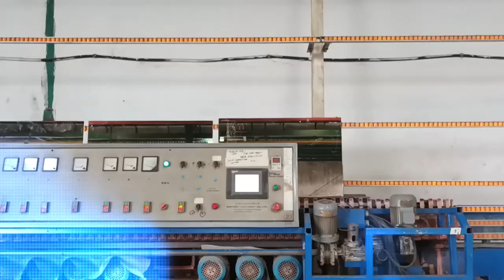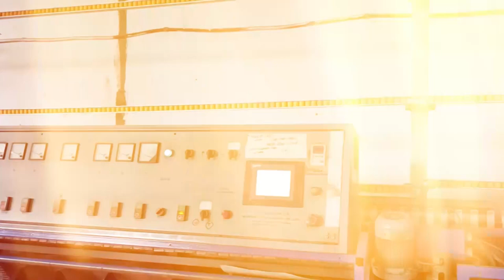KACA BEVEL | APASIH PERBEDAANNYA DENGAN EDGING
stilah Bevel sendiri adalah teknik pada kaca
yaitu proses pengerjaan yang digunakan untuk menghasilkan pinggiran atau tepian kaca yang miring.
Ini dilakukan dengan menggunakan alat khusus yang disebut beveling machine, yang menggiling dan memoles tepi kaca untuk menciptakan sudut miring atau melengkung yang diinginkan.

Simak selengkapnya untuk mengulik lebih jauh , apa saja keunikan lainnya!